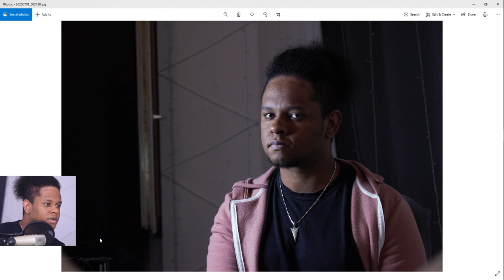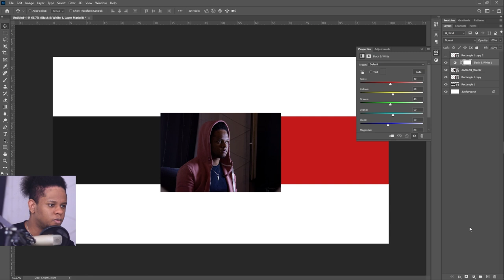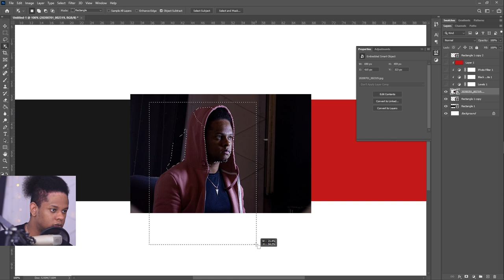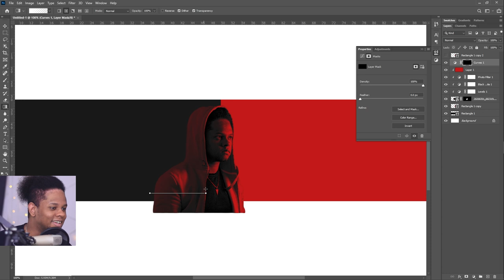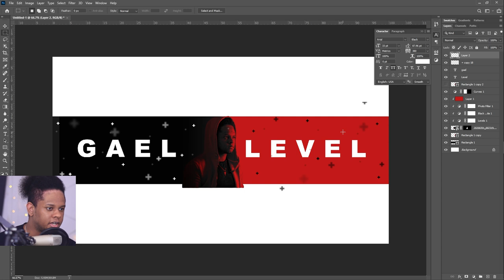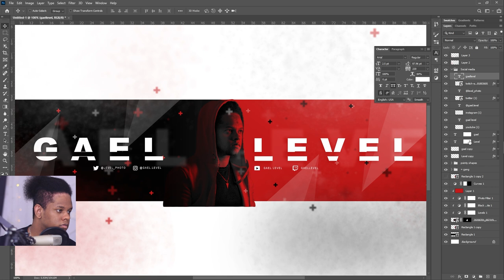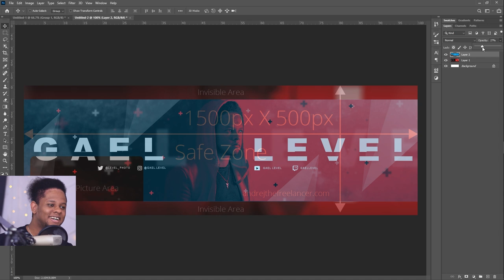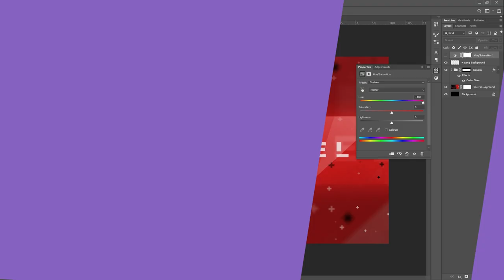How to Make a DOPE BANNER in Photoshop (+ Free PSD Template)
A tutorial on how to make a cool social media banner with photoshop. Take a picture then create a banner design with it for twitter, youtube, twitch, facebook, etc..